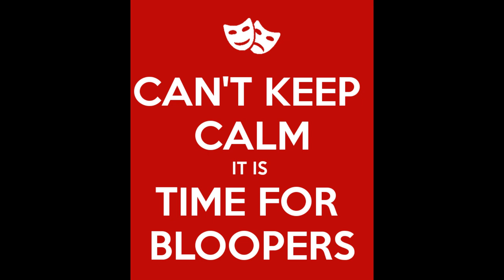What is the best Hydro Dip film and activator?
We get a lot of hydro dipping questions from our viewers and this video covers a question we get a lot about hydro dip films, patterns, graphics, and activators... which ones are the best and what should you buy?

Follow along as Chris from All Things Fun Hydrographics answers this question and gives you awesome tips and tricks for do-it-yourself hydro dipping. As always don’t forget to stick around all the way to the end for all the funny bloopers.

Check out some of our other cool hydro dipping videos. Here is a video suggestion that you may enjoy where we hydro dipped a mail box and made it glow in the dark! :

Tank Filters
Water Slide Decal Paper
Sump Pump
Spray Nozzles
PID Controller
Hot Glue Gun
Glue Sticks
Craft Foam Sheets
Dowel Rods
Bulk Paint Stir Sticks